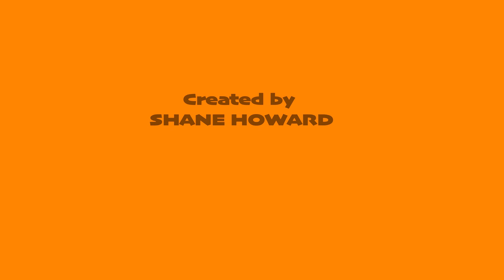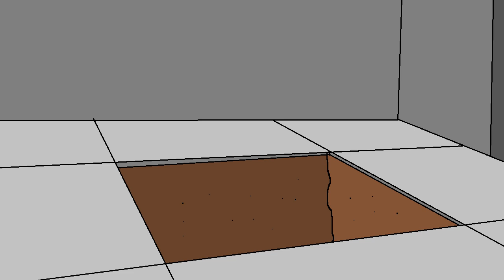Sheriff Clayton Coyote Episode 6 ''Busted or Not''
The villainous Janine Coyote framed her nephew Sheriff Clayton Coyote ends up in St. Howard's Penitentiary. Will Deputy Milky Moo save his innocent sheriff?

At TAPE we are passionate about creativity and believe it can inspire and transform communities.

We offer a broad range of creative opportunities for groups and individuals in inclusive, safe and supportive environments.

Based in North Wales, TAPE is a charity that is open to everyone.  Our team and facilities support hands-on experiences and opportunities in areas such as filmmaking, animation, audio production, music, photography, VR, design, creative writing, podcasting and much more.

to find out more and get involved!